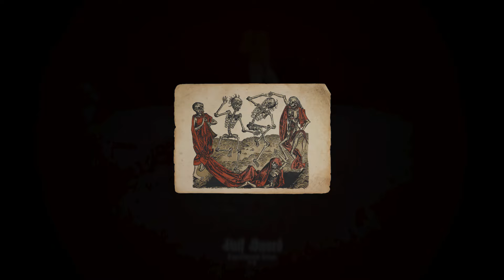Psychopath Simulator (HalfSword, advertised by Steam as "Chivalry-Like")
Wow I dont even. I know its an early demo but wow. How can you upload this and think this is a good idea to sell your game? Its fine as a tech demo but even then, the setting is just creepy.

If you like this kind of gameplay, play it on steam, but please don't come anywhere near me 😂